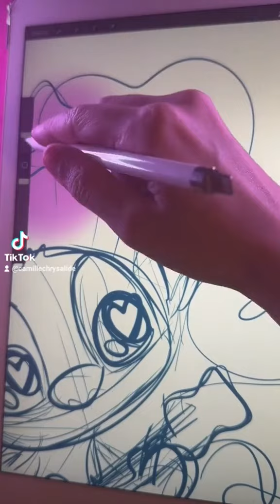Dis moi, j'ai réussi ?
Je fais des tatouages, des blagues et pleins de trucs, on se retrouve sur les réseaux, tape simplement mon nom : Camille Chrysalide